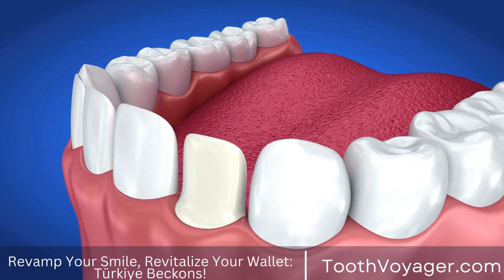Teeth Whitening Costs in Europe vs. Turkey - Which One Saves You More Money?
Telegram Teeth whitening is a common cosmetic dental procedure that is gaining popularity, as people seek to achieve a brighter and more attractive smile. The cost of this procedure varies, and can be significantly different between countries. In this comparison, we will look at the cost of teeth whitening in Europe and Turkey, giving you an idea of the potential savings you could make by choosing to have your teeth whitened in Turkey.